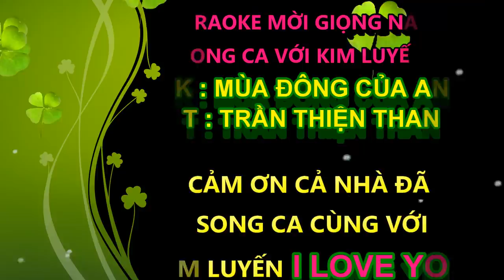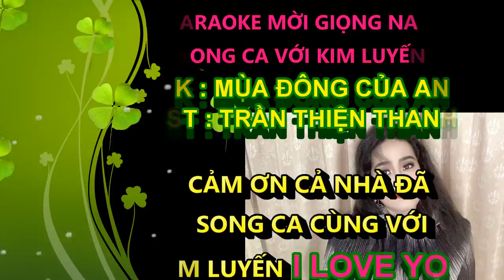MÙA ĐÔNG CỦA ANH KIM LUYẾN KARAOKE THIẾU GIỌNG NAM SONG CA VỚI KIM LUYEN